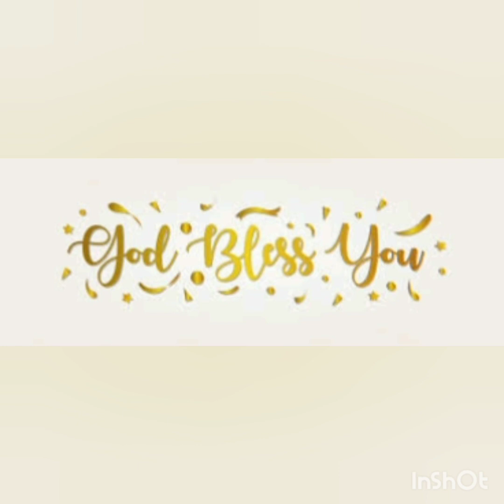ANNADANAM PHOTOS OF SRI PHANI BHUSHAN GARU❤SMT LAVANYA GARU